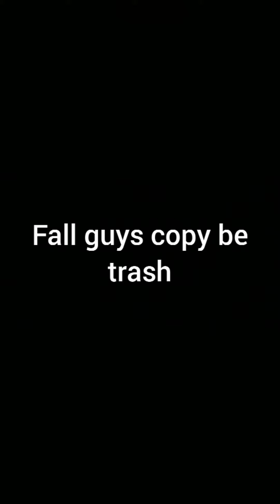run guys vs fall guys